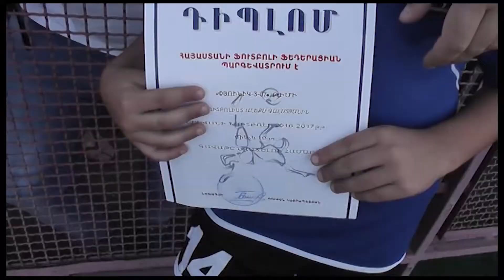Alex Galstyan_Best Moments